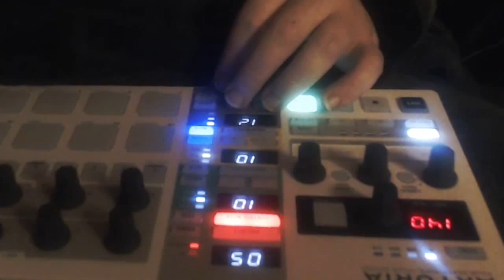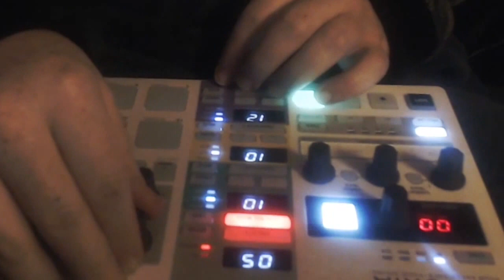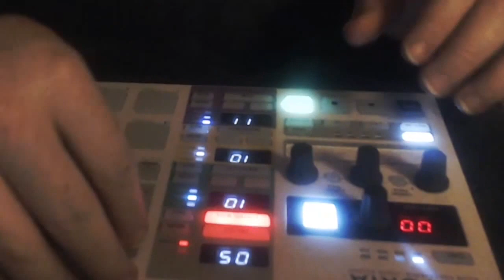Riding Softly (Live Dubstep Improv)